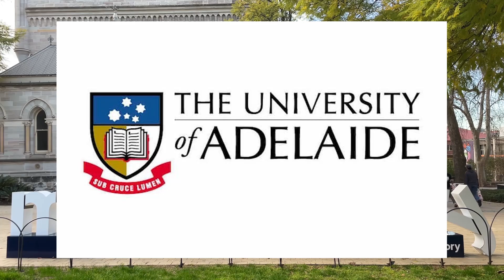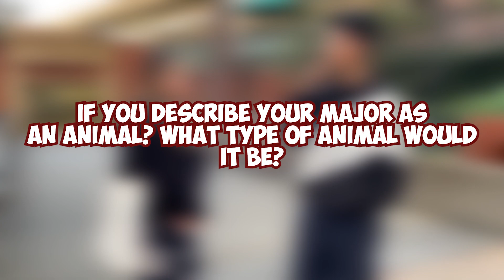Guessing Majors in Uni Adelaide North Terrace Campus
Hello everybody. I am Kim from KimNum Vlog.

My purpose for this channel is to share my knowledge and life experiences to all my audiences. Especially with the ones who are passionate and dream for international studies.

In this clip, I will go around, ask Adelaide Uni's students a few questions and guess their majors.

Thank you families, close relatives, friends which has always been by my side on this path.